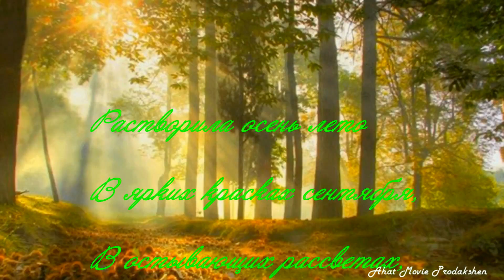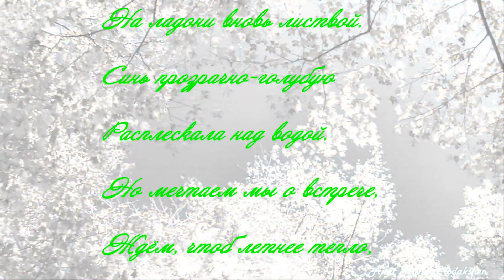Краски осени...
Муз. Сергей Грищук -  Уходящая осень